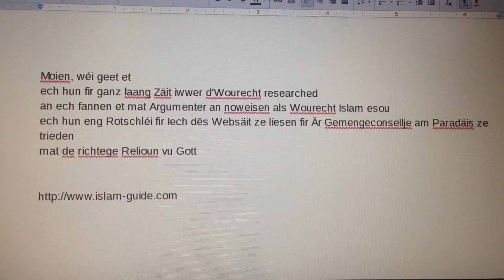Dat ass dat, wat mir brauchen